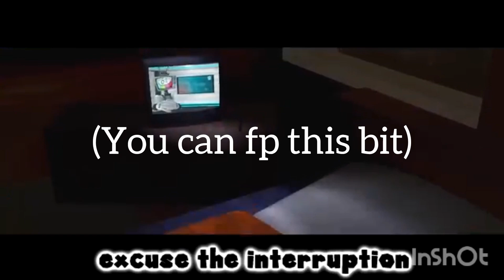singing "Creative Control"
credits: @SMG4